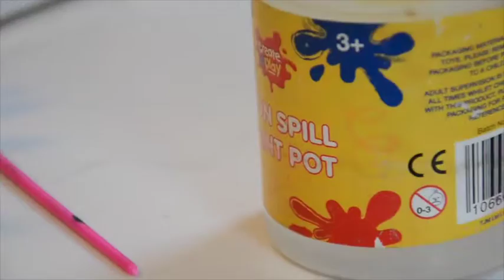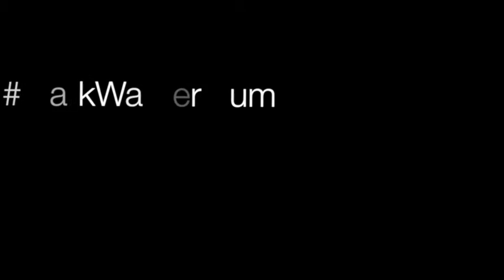Mark Warner vlog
This is our entry to the Mark Warner family ambassador programme. Our girls getting into the holiday spirit!